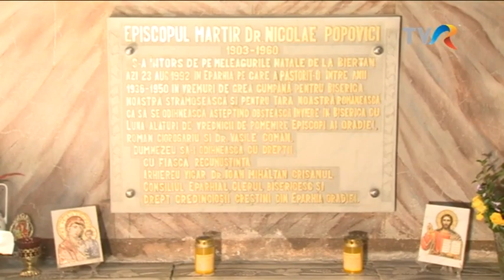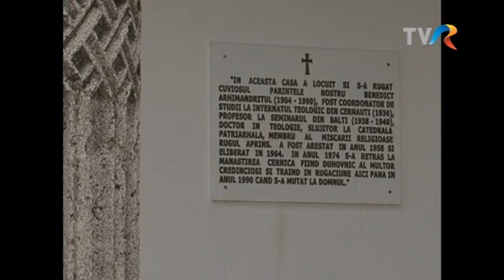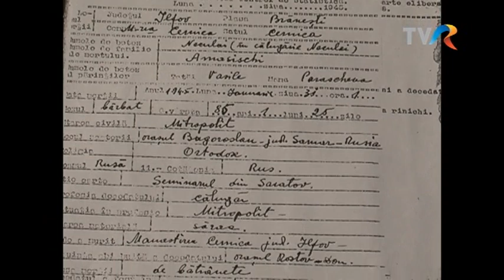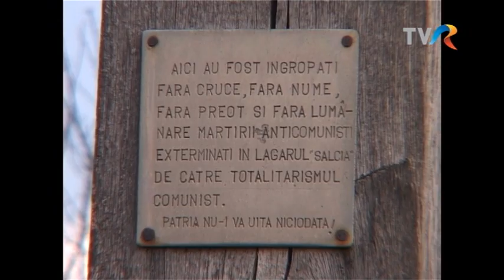Deportaţii: Destine în cumpănă – mărturii despre perioada Dictatului de la Viena (@Arhiva TVR)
Documentar din seria Deportaţii, realizat de Radu Găină, difuzat în anul 2017 la TVR3, cu depozițiile lui Florea Pater, Gheorghe Coțofan și Nicolae Bordaşiu, despre anii Dictatului de la Viena, ai celui de-Al Doilea Război Mondial și ai instaurării comunismului în România.